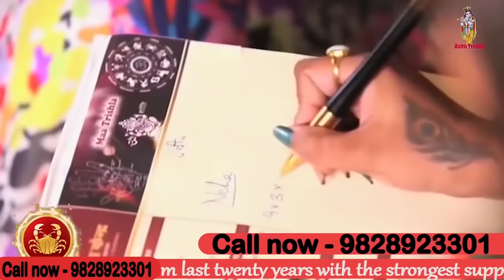शनिवार का सारथी उपाय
ये निशान दिखे तो समझ जाना आपके ऊपर काला जादू टोना- टोटका हो रहा है | क्या आपके घर पर कोई जादू टोना कर रहा है ? करे यह उपाय, लौंग और नींबू का खास उपाय जादू-टोने से छुटकारा दिलाए अगर आपके साथ भी यह 24 में से कोई एक निशानी है तो समझ जाइए कि आपके ऊपर जादू टोना या नजर का असर है, जानिए काला जादू, टोना- टोटका के संकेत और उनसे बचने के उपाय इन सब के ऊपर मां त्रिशला इस वीडियो में बताया है वीडियो को पूरा देखें धन्यवाद | जय श्री कृष्णा |

previous video